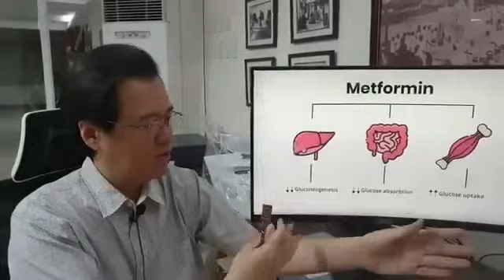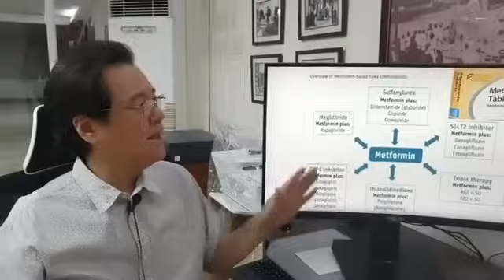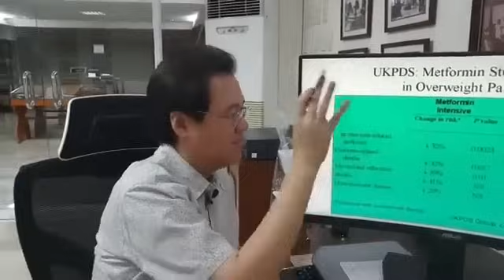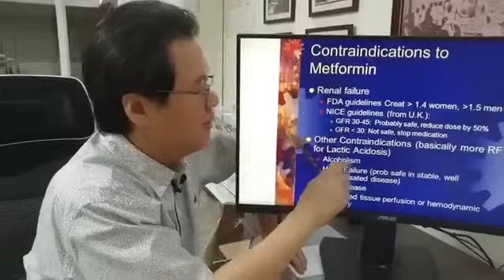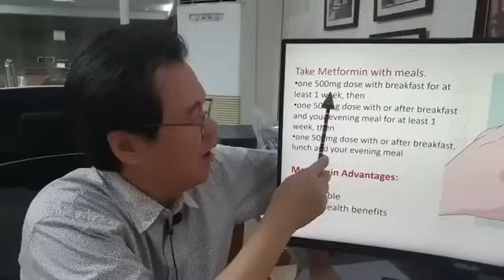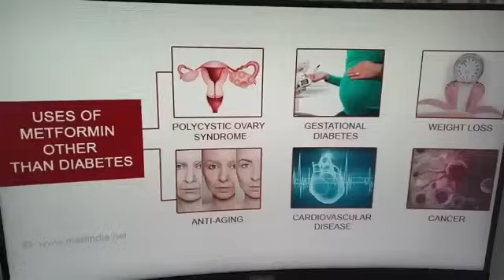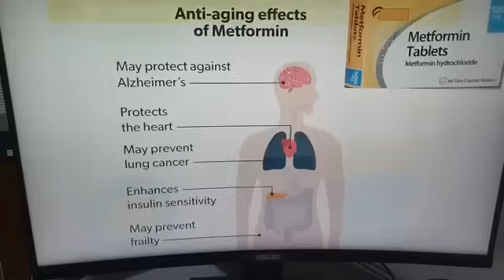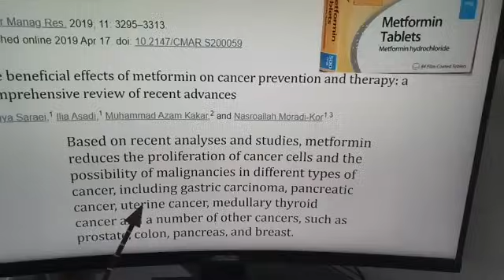Kung Umiinom ng METFORMIN, Panoorin Ito. -By Doc Willie Ong (Internist and Cardiologist)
Kung Umiinom ng METFORMIN, Panoorin Ito.
Alamin Benefits and Risks.
By Doc Willie Ong (Internist and Cardiologist) #1424

Paki-tag at i-share po sa umiinom ng Metformin.